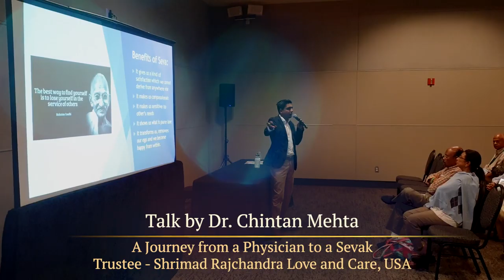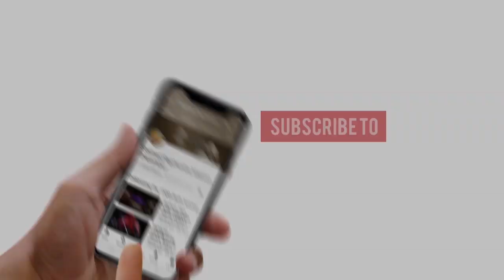Glimpses | JAINA Convention | Los Angeles Dharmayatra 2019 | 4-6 July | Pujya Gurudevshri Rakeshji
A convergence of spirituality and culture for the Jains of North America, Pujya Gurudevshri graced the 20th biennial JAINA convention held in Los Angeles this year. The Master's two pravachans inspired thousands to strive for Self-realisation. Pujya Gurudevshri was also presented with the 'JAINA Presidential Award' for His significant contribution in spreading the teachings of Jainism on a global level.

Propounding the path of Bhagwan Mahavira, the torchbearer of Shrimad Rajchandraji’s mission, PujyaGurudevshri Rakeshji is a spiritual visionary and a modern-day mystic. He is illuminating thousands of lives in various countries through enlightening discourses and an array of meditation retreats. His divine benevolence has uplifted a multitude of underprivileged lives through inner augmentation and societal development.

Steps:
1. Save our number to your phone contacts
2. WhatsApp us your Name and City.